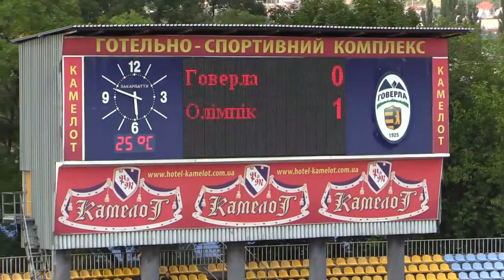30.08.2014 - 5 тур Чемпионата Украины - Говерла - Олимпик - 1 тайм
1 тайм 5 тура Чемпионата Украины - Говерла - Олимпик